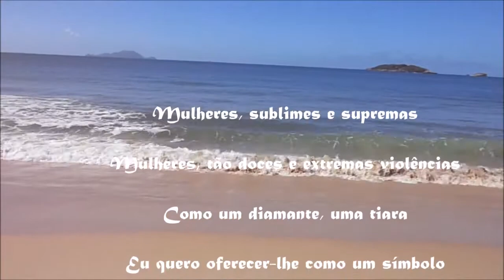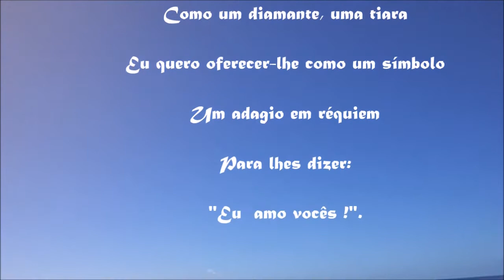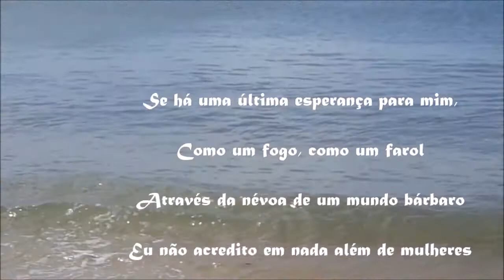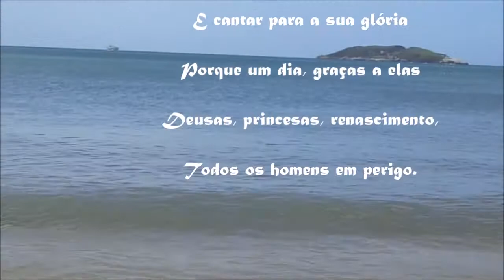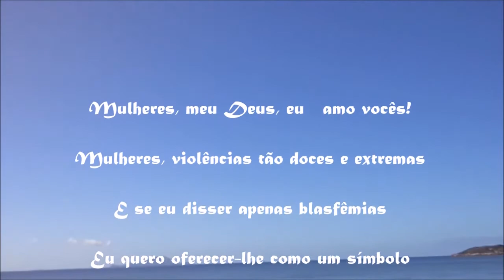"Adágio"-tradução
“Adagio”

Femmes sublimes et suprêmes,
Femmes, douceurs, violences extrêmes,
Comme un diamant, un diadème,
Je veux offrir pour emblème
Un adagio en requiem
Pour vous dire : "Je vous aime".

Femmes, mon Dieu ! Je vous aime,
Même si parfois je blasphème,
Vos plaisirs sont nos barèmes,
Vos désirs sont les dilemmes
Qui dévorent nos corps d'amour.

S'il me reste encore un espoir
Comme un feu, comme un phare,
Dans le brouillard d'un monde barbare,
Rien qu'aux femmes je veux croire
Et chanter à leur gloire
Pour qu'un jour grace à elles,
Déesses, princesses, renaissent
Tous les hommes en détresse.

“Adagio”
Women, sublimes and supremes
Women, so sweet, extreme violences
Like a diamond, a tiara
I want to offer you as a symbol
An adagio in requiem
To tell you: "I love you"

Women, my God! I love you
And if I say only blasphemies
Your pleasures are our targets
Your desires are our dilemmas
Which devour our bodies from love.

If there's one last hope for me
Like a fire, like a lighthouse
Through the fog of a barbarian world
I'll believe in nothing but women
And sing to their glory
Because one day, thanks to them
Godesses, princesses, rebirth
All men in grievement.

O conteúdo de áudio não pertence a mim ; eu não gero receita com este vídeo.
Cida Perão

Cida♥♫